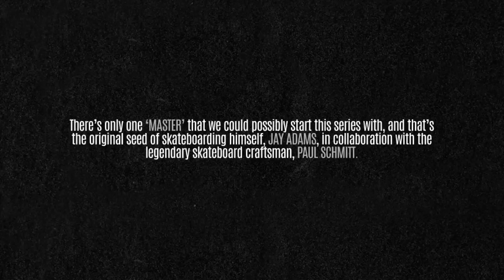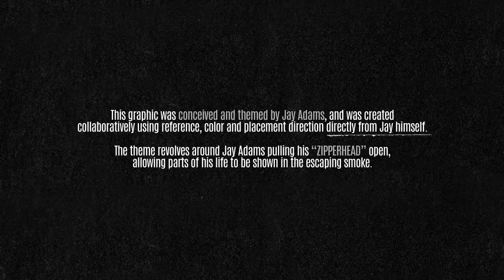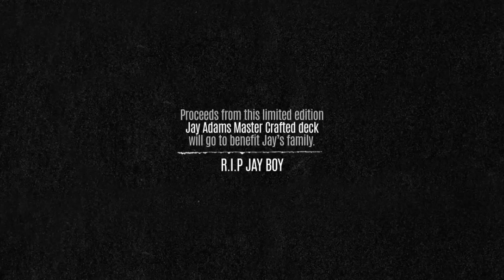Z-Flex // Master Crafted: Jay Adams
Taking the literal meaning of Master and Crafted, The Z-Flex Master Crafted series is made up of unique boards by unique skateboarders.

The ‘Masters’ of skateboarding are the pioneers of the sport, the skaters who paved the way for skateboarding today, and the skaters that are still out there ripping 20+ years later. There’s only one ‘Master’ that we could possibly start this series with, and that’s the original seed of skateboarding himself, Jay Adams, in collaboration with the legendary skateboard craftsman, Paul Schmitt.

Jay and Paul worked hand in hand in creating a unique board for Jay’s style to help him skate better than he’s ever skated before.

This graphic was conceived of and themed by Jay Adams, and was created using reference photos supplied by Jay. The theme revolves around Jay pulling his “Zipperhead” open, and allowing parts of his life to be shown in the escaping smoke.

The final product is a board fit for Jay coming in at 9 3/8” wide X 33 ¼” long and a 15” wheelbase.

“Jay skated with such a unique and amazing style... this board is what he believed would ride the best for his style… I wish he was here to see how much everyone is going to be stoked on his design.” – Tracy Adams

Proceeds from the sales of this board will go directly to Jay’s family. RIP Jay Boy.